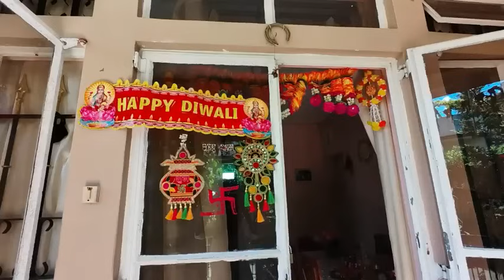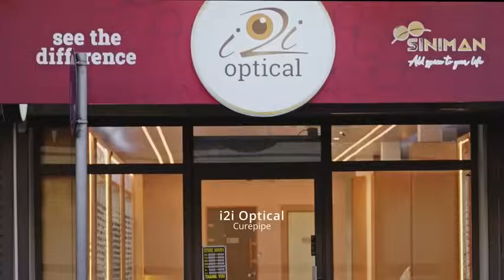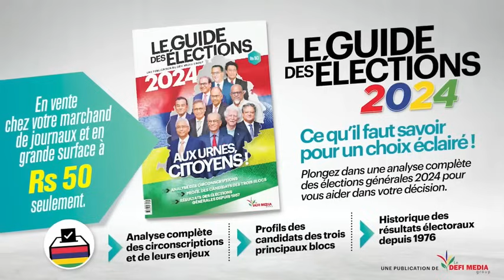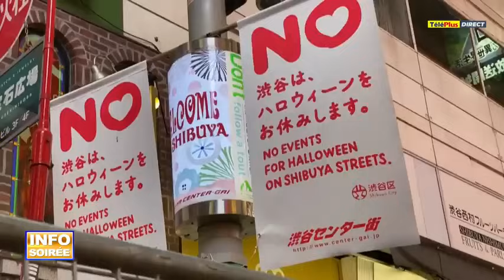Teleplus info 31/10/2024